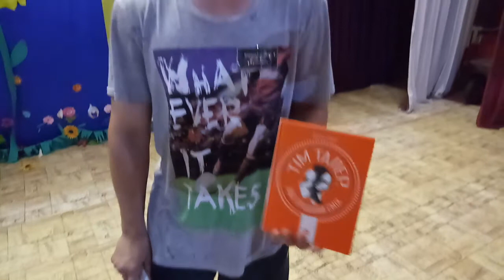23 червня 2018 р.